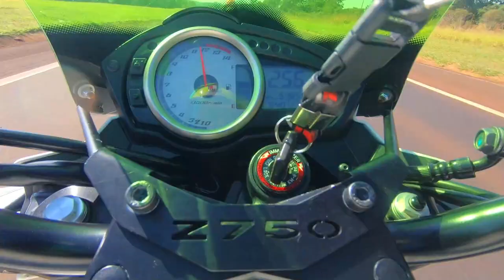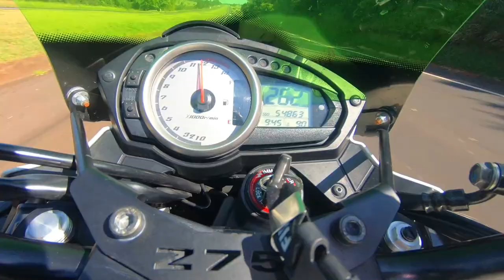KAWASAKI Z750 x HONDA CBR 600F - TOP SPEED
Seguindo com os vídeos top com a Z 750 do parceiro Vander
★ CONTATO PARA EVENTOS E PARCERIAS ★
★ ENVIE PRESENTES E PATROCÍNIOS ★
🎁 Cartas, Desenhos, Miniaturas, Peças e Acessórios...
✅ Envie um produto para Unboxing e teste aqui no Canal...
🏍 Finez Race / Oficina Especializada em Motocicletas
📍 Endereço: Av. Rodrigues Alves, 21-34 (Vila Antárctica)
🔧 Segunda à Sexta: 8h às 18h / Sábado: 8h às 12h
🚗 Lava Car UNI7 / Lavagem de Automóveis
📍 Endereço: Alameda Urano 606 (Santa Edwiges)
🚿 Segunda à Sábado: 8h às 18h